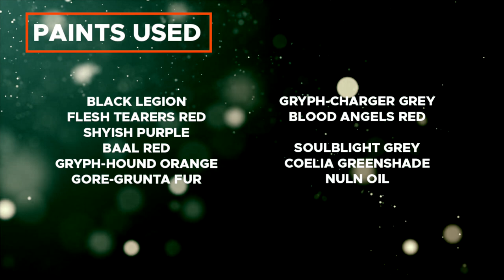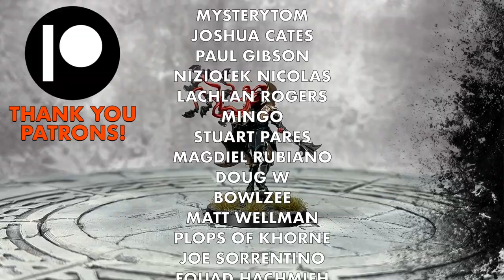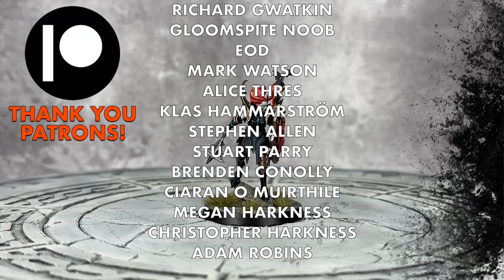Contrast+ How to Paint: The Vampire Lord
A Tale of Many Warhipsters Season 2 is off to a good start in the shape of this Vampire Lord that I've painted up for my nascent Soulblight Gravelords army. I'm dead excited to see where this gaggle of Vampires is going!

Paints used:

Black Legion
Flesh Tearers Red
Shyish Purple
Baal Red
Gryph-Hound Orange
Gore-Grunta Fur
Gryph-Charger Grey

Soulblight Grey
Coelia Greenshade
Nuln Oil

Runelord Brass
Iron Warriors
Sotek Green
Temple Guard Blue
Mephiston Red
Evil Sunz Scarlet
Troll Slayer Orange
Screaming Skull
Stormvermin Fur
Ironbreaker
Canoptek Alloy

Wraithbone Primer